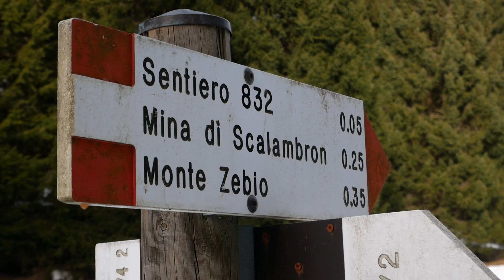ORGANIZZATO IN 30 MINUTI!!! Bivacco dell'Angelo-Monte Zebio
Eccomi ritornato con quasi una settimana di ritardo😅...ma non vi preoccupate sono sicuro che questo video ripagherà l'attesa. Escursione semplice al Monte Zebio con solo una tappa tra il punto di partenza e il bivacco: Croce Sant'Antonio. Proseguendo ci sono indicazioni per il cimitero della Grande Guerra e per le trincee; dopo un'ora dalla croce si raggiunge il Bivacco dell'Angelo che non è consigliato per il pernottamento avendo una stanza molto piccola, stretta e senza letti  ma non sarà questo a fermarci😀, abbiamo messo una panchina affianco all'altra per formare un piano rialzato (piccolo problemino: le panchine sono di altezza e lunghezza diverse e c'è chi ha dormito negli scalini tipo io)
Per immortalare i più bei momenti con me ho portato la Mirrorless Panasonic Gx80, il Dji mini 2 e la GoPro Hero 7 Black, buona visione!!!
Instagram: Sono su Instagram come @battistin_daniel. Installa l'app per seguire le mie foto e i miei video.